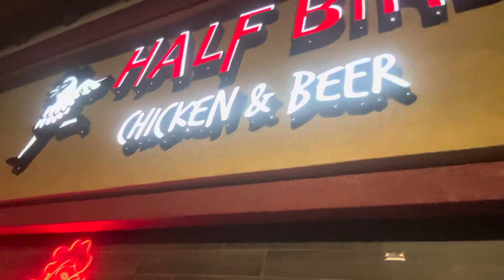Be careful out there! 🙏🏾